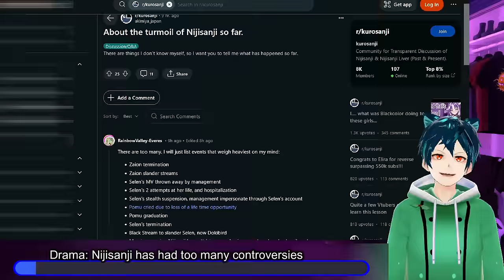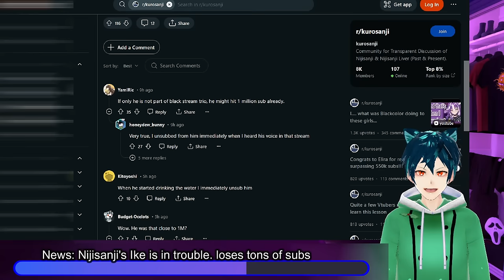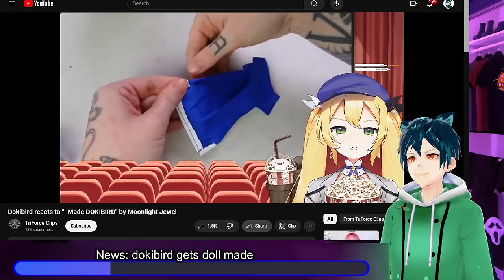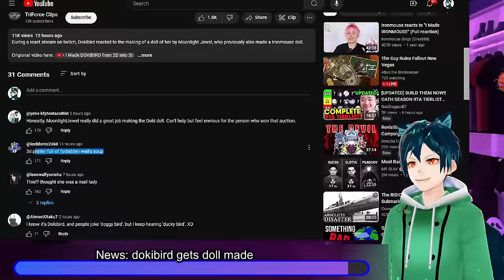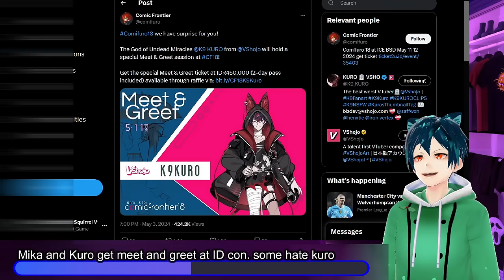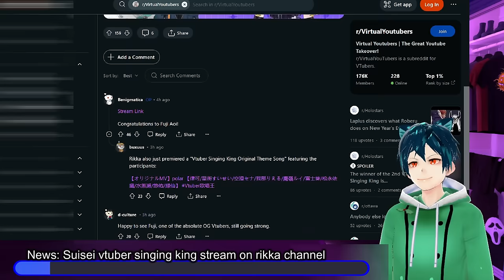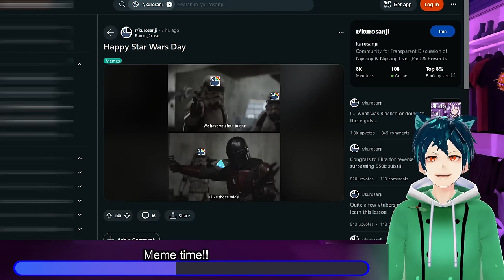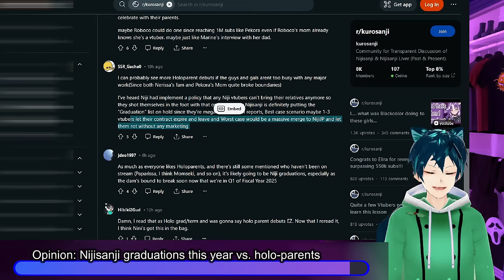Nijisanji: Ike in trouble, hex haywire philippines, dokibird doll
we have more stories today. let me know your thoughts! Nijisanji's Ike eveland is losing more subs after black stream, Hex Haywire goes to Philippines in ads, and so many controversies in last year
Dokibird gets a doll made of her, Sayu gets 100k, Mika gets a meet and greet, and plays with siska who is now indie.
Hololive may get more parent debuts, suisei cohosts a singing competition, and memes galore!

00:00 Intro and disclaimer
00:26 Drama: Nijisanji has had too many controversies
02:13 News: Nijisanji's Ike is in trouble. loses tons of subs
04:59 News: Hex Haywire is in the Philippines
06:14 News: dokibird gets doll made
11:34 News: Sayu finally reached 100k!
12:44 Siska and Michi/mika play valorant
13:44 Mika and Kuro get meet and greet at ID con. some hate kuro
18:18 Vrhapsody flopped and forgottten
19:11 News: Suisei vtuber singing king stream on rikka channel
21:05 Meme time!!
25:25 Opinion: Nijisanji graduations this year vs. holo-parents